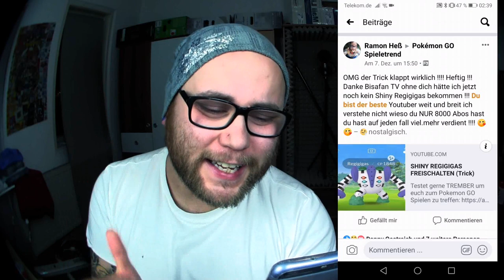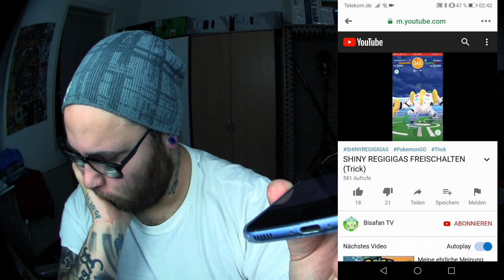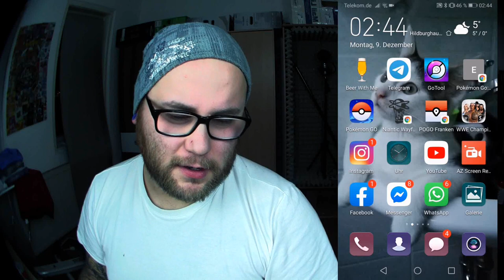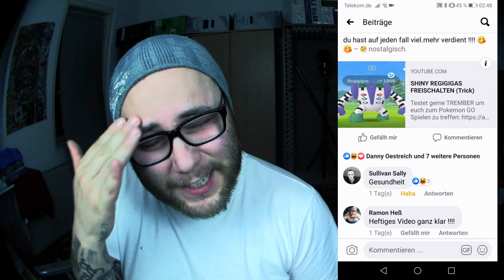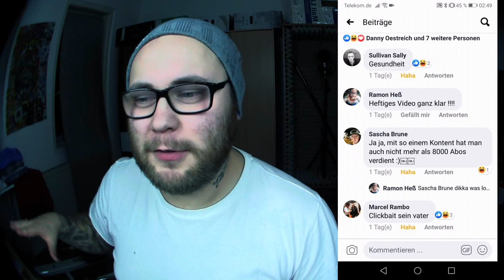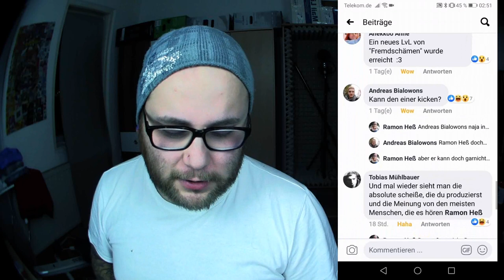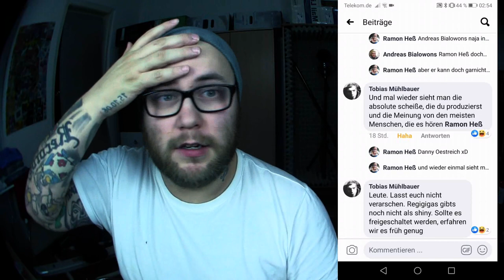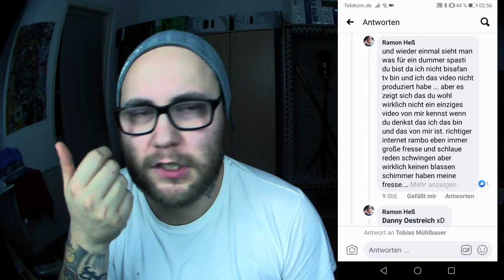SHINY REGIGIGAS FREISCHALTEN (Trick) von Bisafan TV | Pokémon GO Deutsch # 548